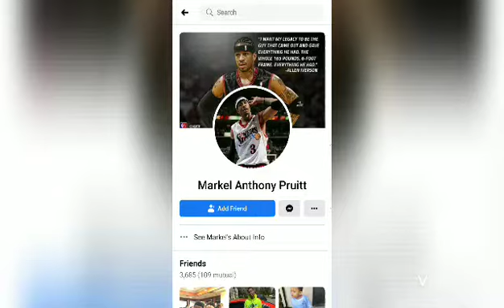IVO Grand Rapids Next Music Star- WZZM13 Life Moment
IVO tragic event turned to unforgettable bonding moment.

Footage Via WZZM13  & Photos CANNON VISUALS